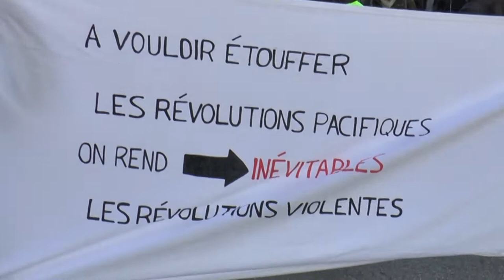Acte 11 Marseille Gilets jaunes : Dégageons Gaudin, Macron et tous les autres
Résumé personnel de l'acte 11

Dégageons Gaudin, Macron et tous les autres : tou.te.s dans la rue samedi 19 janvier !

Reprenons possession de nos villes

Prochain rdv :
Grande marche pour le logement et le droit à la ville : Acte II
samedi 2 février, à 14h Cours Julien